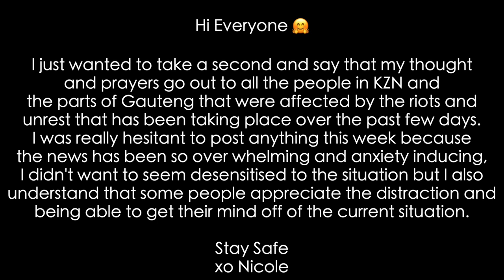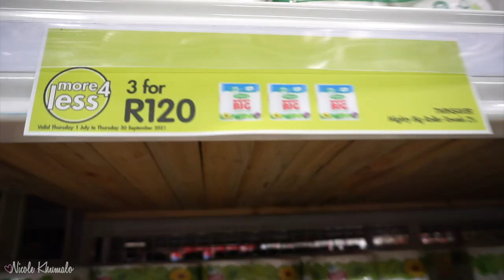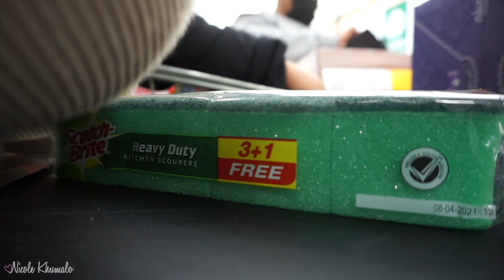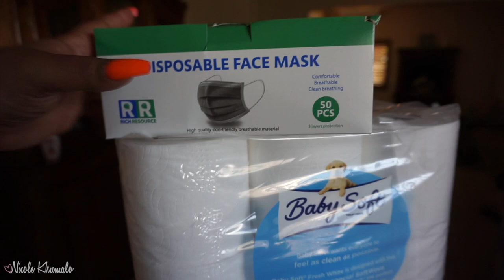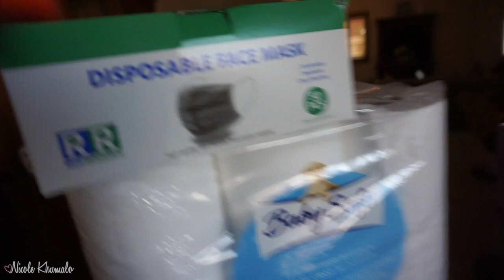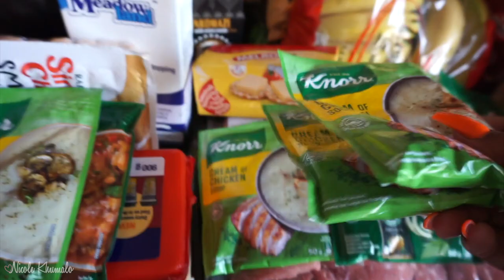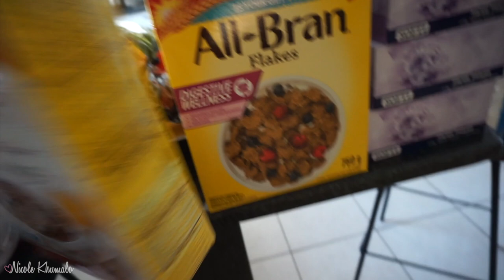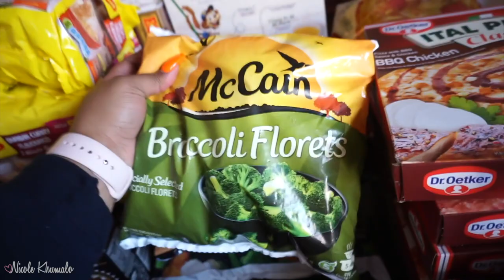BIG Monthly Grocery Haul | Makro, Dischem & Woolworths ♡ Nicole Khumalo ♡ South African Youtuber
POSTAL ADDRESS:
POBox 366
Ruimsig
1732